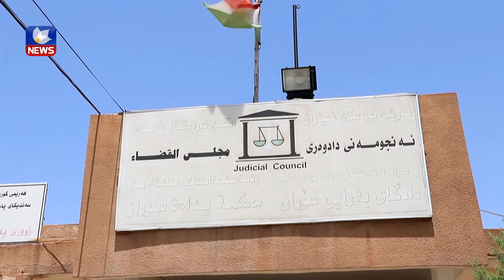یەكە ئیدارییەكان گرفتی نەبوونی دەسەڵاتیان هەیە